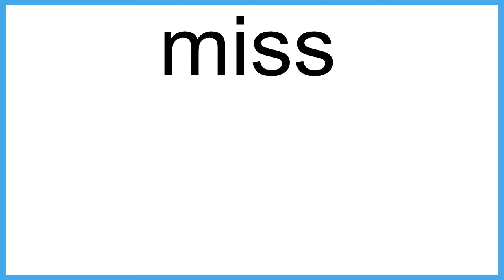miss The New English Dictionary meaning | Vocabulary for Kids | Children's Dictionary